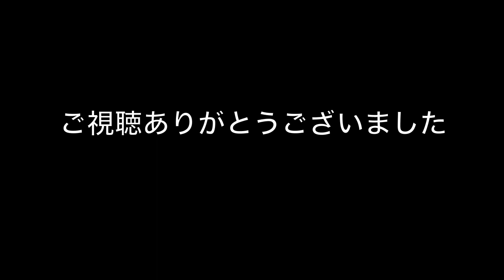《都市伝説》ソフトバンク孫正義とApple社（アップル社）スティーブジョブスの成功の陰には一人の日本人が存在した！？佐々木正とは何者なのか!?｜やりすぎ都市伝説2016夏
【閲覧注意】《ジブリ都市伝説/アニメ雑学》衝撃！！千と千尋の神隠しには 誰も知らない本当のラストシーンが存在した. ！？

【都市伝説】Siriに絶対聞いてはいけない「地球滅亡」の意味を徹底考察してみた

【閲覧注意】 《ジブリ都市伝説》  誰も知らないとなりのトトロと狭山事件の衝撃事実！？ （となりのトトロに込めた宮崎駿の思い。）

アニメ雑学・都市伝説】火垂るの墓をもう一度見返したくなる裏設定 100倍おもしろく見るトリビア 【ジブリ】

『千と千尋の神隠し』見た瞬間、ゼッタイ人に言いふらしたくなる衝撃過ぎる事実まとめ、ジミトシ

「ネット騒然！！」ジブリ映画！千と千尋の神隠しの本当のラストシーンがすごい事に…【都市伝説】

焚き火でジブリ風にベーコンエッグを作る 【Make a bacon egg in a ghibli style with a bonfire】

ひろゆきが考えるジブリ史上最もスゴい映画が意外すぎる！「ジブリのあの映画はめちゃくちゃすごい！」

堀江貴文が驚きの未来を予言！「断言しよう。会社はなくなる」 これからは個人で稼いでいく時代へ…

【堀江貴文】成功する為に絶対行くべき場所「異業種交流会に行くな！○○に行け！」

【堀江貴文】人生の成功者は『やっちゃダメな苦労を』知っている。失敗する人との差はソコ！

ひろゆきが『堀江貴文と孫正義の秘密』を世界中にバラす。貧乏人には勿体ない情報！とのツッコミが殺到

【ひろゆき】誰も真似できない孫正義とホリエモンの特殊能力『天然と演者』

【やりすぎ都市伝説】坂本龍馬 フリーメイソン説「日本の歴史の裏側にあったありえない都市伝説